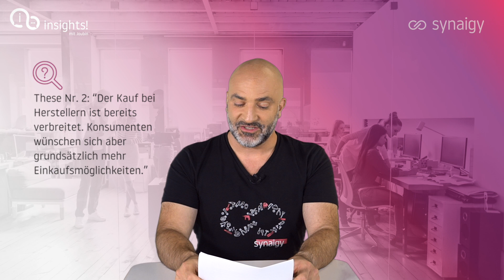Was müssen Hersteller in der D2C-Strategie beachten, um noch mehr Wiederholungskäufer zu generieren?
In Zusammenarbeit mit dem ECC haben wir eine Studie zur Direkt-zu-Kunden (D2C)-Strategie im Heim & Garten-Sektor durchgeführt. Die Untersuchung konzentrierte sich auf sieben Thesen, die die D2C-Strategie genauer beleuchten.

Heute betrachten wir die zweite These „Der Kauf bei Herstellern ist bereits verbreitet, Konsumenten wünschen sich aber grundsätzlich mehr Einkaufsmöglichkeiten“. In dieser insights!-Folge erfährst du, wie Hersteller im Bereich Heim & Garten im D2C Bereich bereits Fuß fassen konnten und welche Low-Haning-Fruits des Direktvertriebs noch zu nutzen sind.

Über synaigy:

Driving Digital Impact – with Commerce, Platform and Product Experiences.

Seit über 12 Jahren unterstützen wir Unternehmen bei der Entwicklung exzellenter digitaler Customer Experiences. Unser Schwerpunkt liegt im Digital Commerce – mit Fokus auf nachhaltige und zukunftsweisende Geschäftsmodelle. Was uns einzigartig macht? Wir sind Agentur, Consulting- und Tech-Unternehmen in einem! Wir arbeiten eng mit dir zusammen, um deine Kunden besser zu verstehen. Wir entwickeln ganzheitliche Strategien für eine perfekte Customer Experience. Und wir bieten maßgeschneiderte technologische Lösungen, um die gemeinsame Vision zu verwirklichen – mit messbarem Erfolg!

synaigy ist Teil der TIMETOACT GROUP, die aus elf Unternehmen besteht und über 1300 Mitarbeiter in 22 Städten in Deutschland, Österreich und der Schweiz beschäftigt. Zusätzlich zu ihrer Präsenz in diesen Ländern verfügt die Gruppe über Service Hubs in Singapur, Malaysia, Litauen, der Ukraine sowie in den USA.
Die TIMETOACT GROUP vernetzt die eigene Kompetenz mit Partnern und führenden Herstellern, um passgenaue Lösungen für Kunden zu entwickeln – inklusive Software-Auswahl, Beratung und Lizenzierung. Dafür werden IT-Anwendungen für den gehobenen Mittelstand und Konzerne modernisiert und integriert, um deren Agilität, Effizienz und Transparenz zu steigern sowie Kosten und Risiken zu senken.

00:00 Einleitung
00:26 Zweite These der D2C Studie und Präsentation der Studienergebnisse
04:57 Weitere Informationsmöglichkeiten